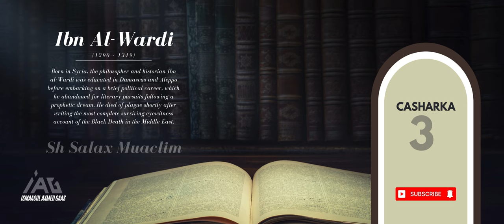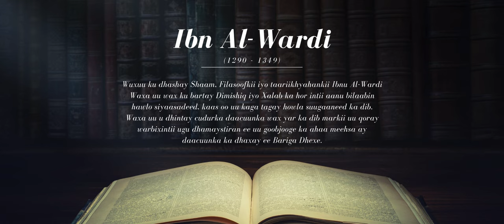Ibnul Al Wardi - Casharka 3 | Sh Saalax Mucalim